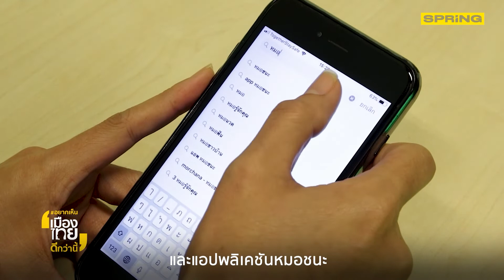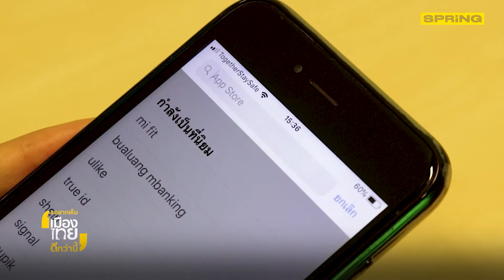ต้องรู้จักทั้งรับ และรุกในยุคโควิด | รายการอยากเห็นเมืองไทยดีกว่านี้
นอกจากการรับข้อมูลข่าวสารแบบตั้บรับอย่างเดียว อาจจะยังไม่มากพอ เราควรรับข้อมูลแบบเชิงรุก เพื่อเป็นการติดตาม เฝ้าระวัง เช็คความเสี่ยงในการติดเชื้อโควิด-19